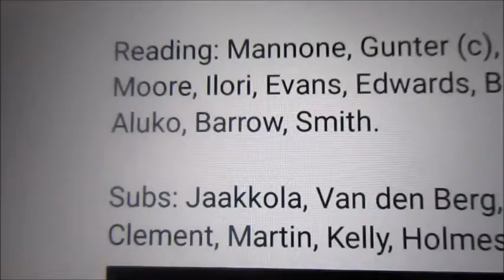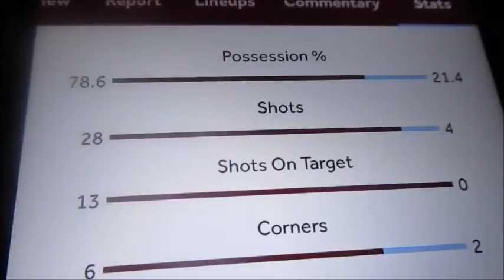Aston Villa VS Reading (ICELANDIC MACHINE)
Back to winning ways once again. Reading was absolutely dreadful and we capitalised on that. That's the football we all want too see.